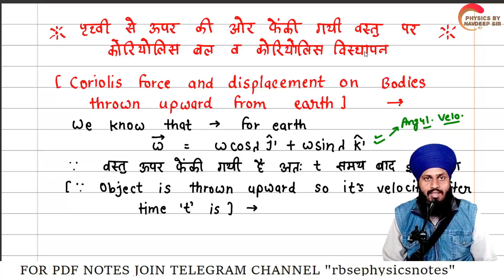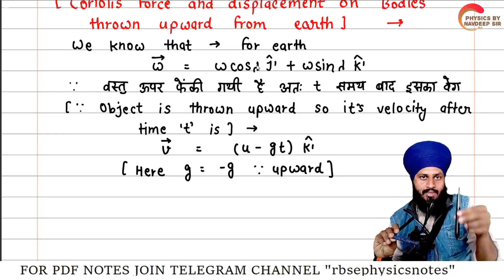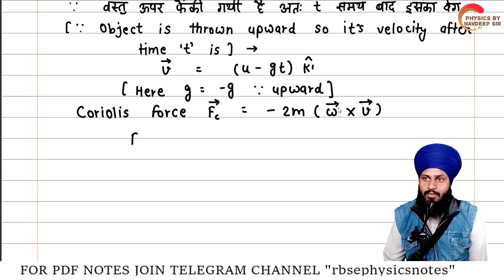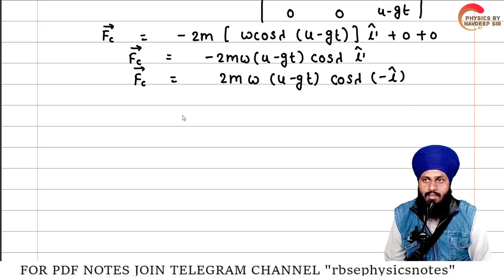BODY THROWN UPWARD CORIOLIS FORCE | B.Sc 1st YEAR | MECHANICS | MGSU | MDSU | RU PHYSICS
प्रिय विद्यार्थियों इस वीडियो में हम B.Sc 1st YEAR की PHYSICS  प्रारंभ करने जा रहे हैं | उम्मीद है आप सभी को यह वीडियो पसंद आएगी अगर आपको यह वीडियो पसंद आती है तो कृपया इसे आगे शेयर जरूर करें |

 Dear Students in this video we will starting our BSc 1st year physics book CLASSICAL MECHANICS. Hope you will like this video. If you really like this video then share it maximum with your friends.

TOPICS COVERED - 24. CORIOLIS FORCE ON VERITICALLY DOWNWARD FREE FALLING BODY

For PDF NOTES JOIN TELEGRAM CHANNEL